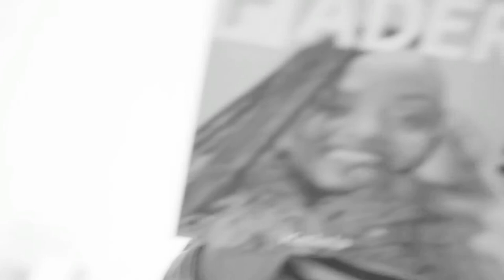CritaCal in studio having a writing session with Megan from WeAreGoodGirl and Modesty.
Grammy nominated platinum producers works with these talented writers.